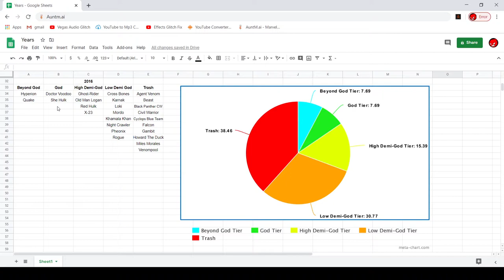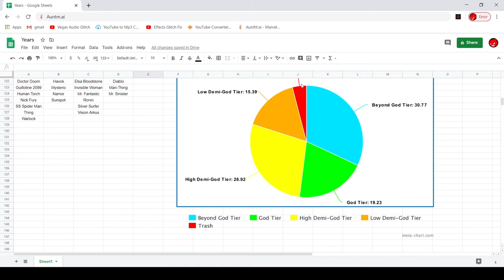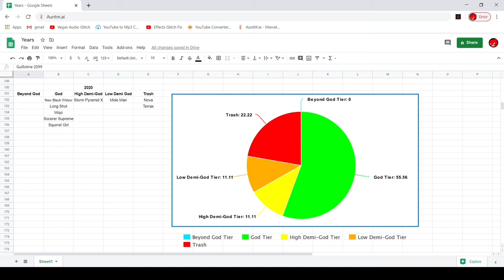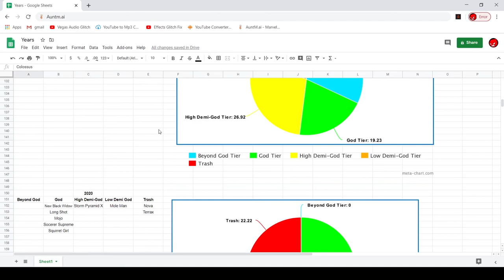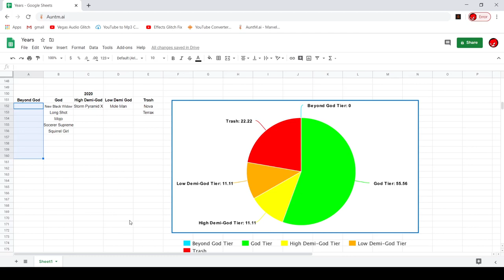WHICH YEAR GAVE US THE BEST CHAMPIONS IN MCOC??? (Marvel Contest of Champions)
Today we figure out which year gave us the best champions in mcoc